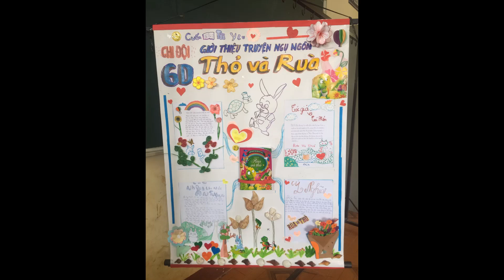Lớp 6D Trường THCS Trần Bình Trọng Năm học 2022 2023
Hình ảnh và video tổng hợp năm học của lớp 6D trường THCS Trần Bình Trọng năm học 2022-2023